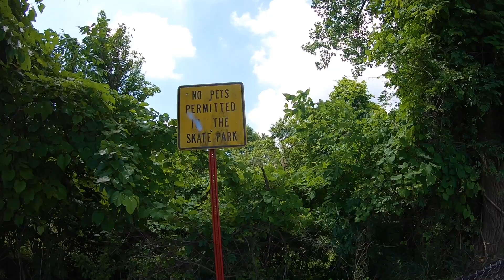Skating Penn Hills Skatepark! - S3E7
In this episode I head out to Penn Hills Skatepark! I have only been here once before so this was a fun experience! This is one of my favorite skateparks I've ever been to! I can't wait to go back soon! Plus there's a surprise guest! (or TWO!)
Follow Levi's instagram!

If you enjoyed this and want to see more of what I do go check out the Good Blessings Skateboarding channel!

Check out the Good Blessings Website!

Follow the Instagrams:

Main: @goodblessingsbemindful

Gaming: @goodblessingsgaming

Thank you all! Good Blessings!